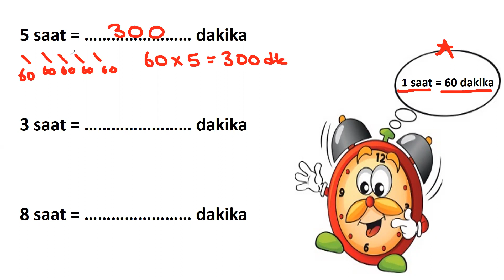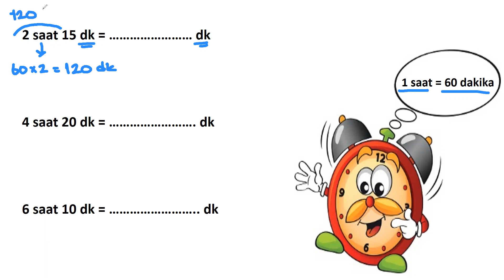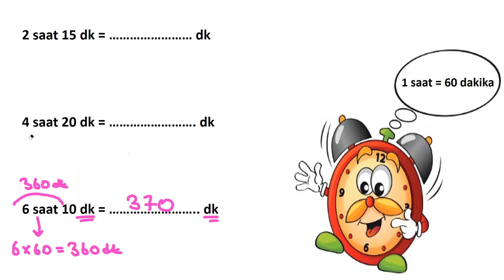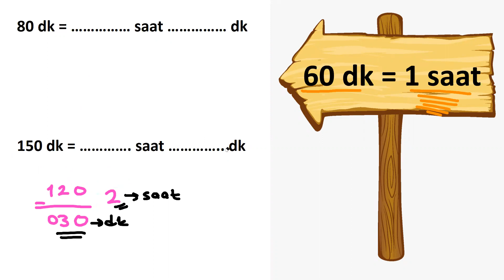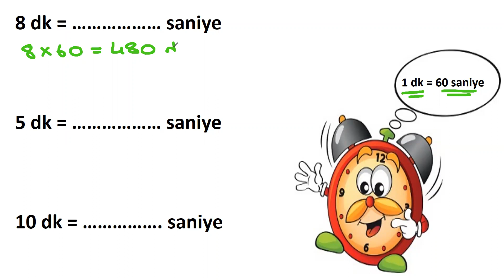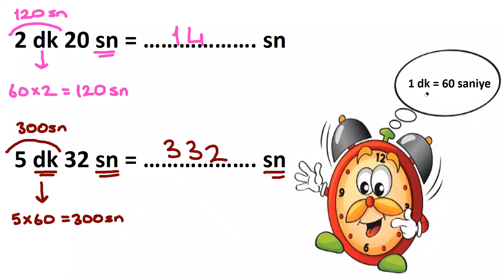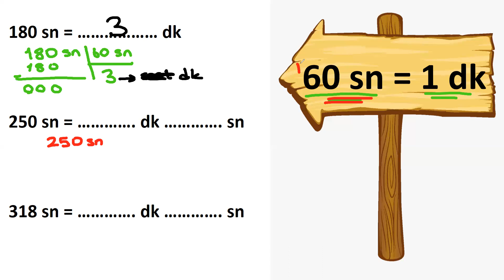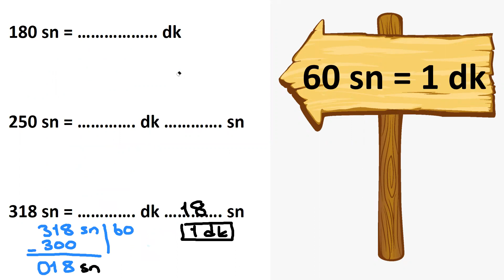4. sınıf - Saat, Dakika, Saniye Dönüşümleri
Öğretmenlerin işine yarayacak, konu sonrası izletilebilecek videolar paylaşmaya devam edeceğiz.

Instagramda bizi takip edebilirsiniz.

Telegram değerler eğitimi kanalımıza üye olabilirsiniz.

Facebook Twitter hesabımız yoktur. Açmayı düşünürsek YouTube kanalımız üzerinden duyuracağız.

İki öğretmen olarak bu kanalı açtık. Amacımız öğretmenler arasında paylaşımı arttırmaktır. Öğrencilere, velilere ve öğretmen arkadaşlarımıza kaliteli içerikler sunmaktır. Faydalı olması dileği ile...

Kanalımızın amacı sınıf öğretmenlerine, ilkokul öğrencilerine ve velilerine ulaşmaktır. Çevrenizde bu hedef kitleye bulunanlar var ise kanalımızı tavsiye etmeniz bizi mutlu eder.

Kanalımıza ilgi gösteren, yorum yapan, beğenen ve tavsiye eden herkese teşekkür ederiz.

Bir sonraki videolarda görüşmek üzere...